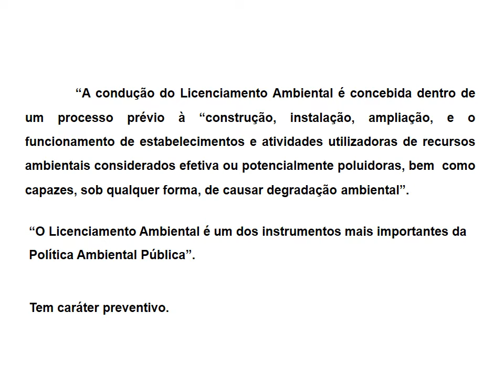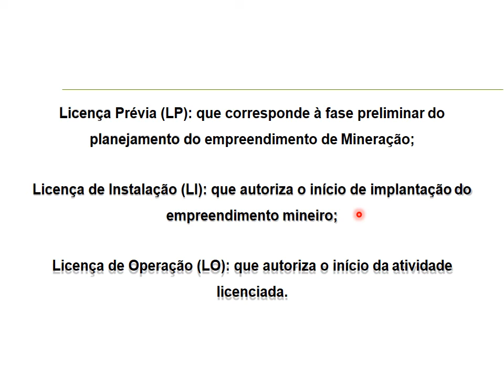AGRO - MEIO AMBIENTE - 03-06-2020 - AULA 1